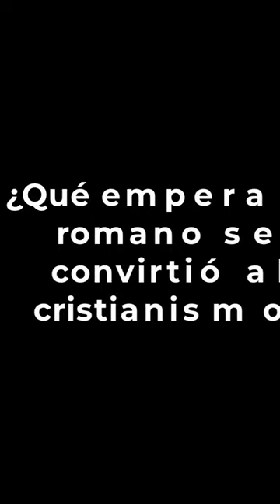⭐¿Qué emperador romano se convirtió al cristianismo? 📘 aulamedia Historia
Constantino el Grande (272-337), hijo de Constancio Cloro y Santa Elena, dio libertad al cristianismo con la promulgación del Edicto de Milán el año 313. Según cuenta la leyenda, la noche anterior a la batalla del Puente Milvio del 312 vio en sueños una cruz, símbolo de los cristianos. Constantino fundó la ciudad de Constantinopla, actual Estambul, y convocó el Concilio de Nicea del 325. Fue bautizado poco antes de morir.
Otros vídeos que no debes perderte en:
🕑marcas de tiempo
*DONACIÓN*
😍Si lo hiciste muchísimas gracias
☟ ¡SÍGUENOS AQUÍ! ☟